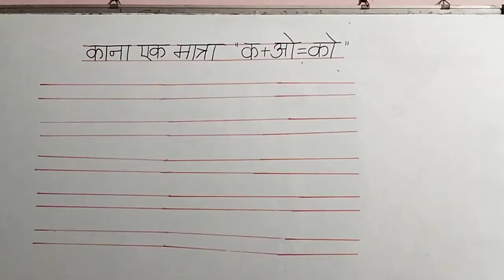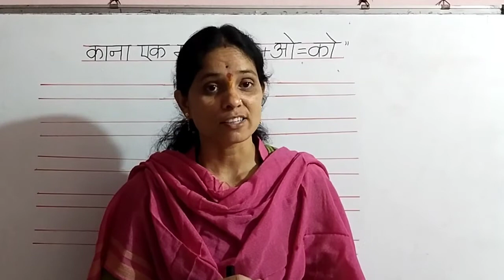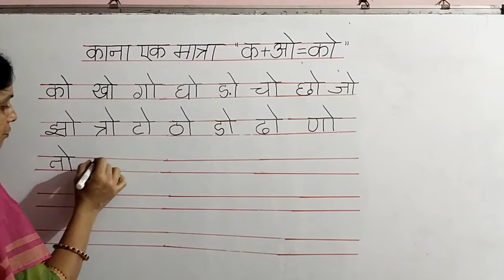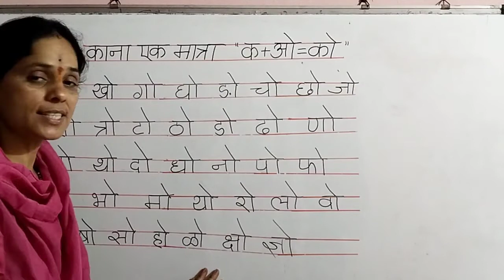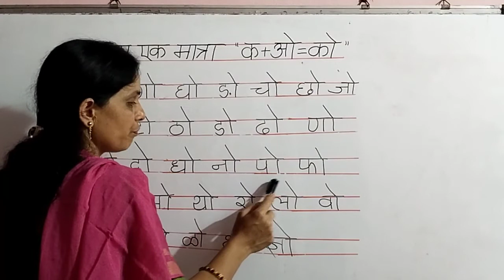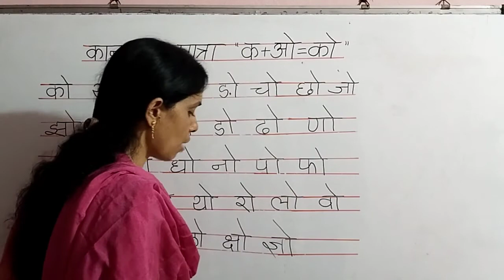एक काना एक मात्रा असणारे अक्षर वाचन व लिखाण काना मात्रा ओ स्वर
@Primary Education @मोबाईल शाळा लहान kgtopgalerts #2022 NEW EDUCATION POLICY 2022 NEW CURRICULUM bestkids मराठी शाळा पहिली टते पाचवी पर्यंत संपूर्ण मराठी हिंदी इंग्रजी etihas bhugol marathi hindi socialscience evs number मुळाक्षरे अक्षरे अंक अंकगणित कविता नाटक अभिनव नाविन्यपूर्ण सोप्या kidseducation instagram new #2022 STUDY writing spiking acting essay Get information on back to school for kids, kindergarten tests and exams homework homeschooling and college from the editors of Parents magazine How Can You Help Your Kids Get the Best Education Participate at Your Kid's School Get involved Attend back-to-school nights and parent-teacher Free and fun digital education for all children for childhood learning on the internet E-learning for kidsPrimary education is typically the first stage of formal education coming after preschool/kindergarten and before secondary school. Primary education takes place in primary school the elementary school or first and middle school depending on the location.
वर्ग सुशोभन
प्रकट वाचन
अध्ययन कोपरे
वाढदिवस शुभेच्छा
व्यक्तिमत्व विकास
कौतुक समारंभ
अल्पबचत बँक
शैक्षणिक सहली
ग्रंथालय वापर
शैक्षणिक निर्मिती
शालेय स्वच्छता
फिरते वाचनालय
तरंगेसरांचेश्रीऑनलाईनक्लास वाचनालय
बालगीत आनंद मेळावा
विशेष वर्ग आयोजन
एक दिवस शाळेसाठी
जयंती ,पुण्यतिथी साजरी करणे
दिनांकाचा पाढा
चावडी वाचन
प्रयोगशाळा शाळा वापर
आरोग्य तपासणी
हळदी कुंकू
संगणक शिक्षण
हस्ताक्षर सुधार
coloring pages.
hide and Seek. Print pictures on sheets of paper. ...
the Bomb Game. Divide the students into groups and let them compete! ...
Tic-Tac-Toe. Divide the students into two teams, X and O. ...
Ball game. ...
Board races. ...
स्वच्छ ,सुंदर शाळा
इंग्रजी स्पेलिंग पाठांतर
शालेय बाग
वृक्षारोपण ण
लहान उपस्थिती सुधारणा
@टाकाऊ पासून टिकाऊ
सामुदायिक कवायत
बोलक्या भिंती
आनंददायी फलक
ई -लर्निंग
# Learn to code · Create a movie · Keep math skills sharp · Game · build with LEGO · cleaning and organize · Gather and donate ·
विविध स्पर्धा
क्रीडालक्ष स्पर्धा
हस्ताक्षर स्पर्धा
पाठांतर स्पर्धा
नृत्य -नाट्य स्पर्धा
रांगोळी स्पर्धा
वक्तृव स्पर्धा
निबंध स्पर्धा
स्मरणशक्ती स्पर्धा
प्रश्न मंजुषा
इंग्रजी स्पेलिंग हजेरी
सुंदर कोण
सामान्य ज्ञान स्पर्धा
विविध दिन साजरे करणे

वर्ग सुशोभन
प्रकट वाचन
अध्ययन कोपरे
वाढदिवस शुभेच्छा
व्यक्तिमत्व विकास
कौतुक समारंभ
अल्पबचत बँक
शैक्षणिक सहली
ग्रंथालय वापर
शैक्षणिक निर्मिती
शालेय स्वच्छता
फिरते वाचनालय
तरंगेसरांचेश्रीऑनलाईनक्लास वाचनालय
बालगीत आनंद मेळावा
विशेष वर्ग आयोजन
एक दिवस शाळेसाठी
दिनांकाचा पाढा
चावडी वाचन
प्रयोगशाळा शाळा वापर
आरोग्य तपासणी
हळदी कुंकू
संगणक शिक्षण
हस्ताक्षर सुधार
coloring pages.
Ball game. ...
Board races. ...
स्वच्छ ,सुंदर शाळा
इंग्रजी स्पेलिंग पाठांतर
शालेय बाग
वृक्षारोपण ण
लहान उपस्थिती सुधारणा
@टाकाऊ पासून टिकाऊ
सामुदायिक कवायत
बोलक्या भिंती
आनंददायी फलक
ई -लर्निंग
विविध स्पर्धा
क्रीडालक्ष स्पर्धा
हस्ताक्षर स्पर्धा
पाठांतर स्पर्धा
नृत्य -नाट्य स्पर्धा
रांगोळी स्पर्धा
वक्तृव स्पर्धा
निबंध स्पर्धा
स्मरणशक्ती स्पर्धा
प्रश्न मंजुषा
इंग्रजी स्पेलिंग हजेरी
सुंदर कोण
सामान्य ज्ञान स्पर्धा